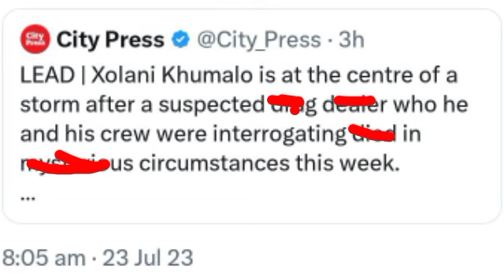Xolani Khumalo K!lled Drùg Dealer and South Africans are Attacked by Nigerian for Sizok'thola aleged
Xolani Khumalo K!lled a Drùg Dealer and South Africans are Attacked by Nigerian due to Sizok'thola

[IMPORTANT ITEMS YOU MIGHT NEED]

1. Women's Lace-up Lug Sole Combat Boot Fashion

2. Women's Body Shaper With Built-In Bra Shapewear

3. Men’s Grooming Kit Professional Hair Clippers and Shaver for Men, Electric Razor and Nose Trimmer Set, Gifts for Men

4. Over-Ear Wireless Headphones with Noise Canceling Pro (ANC) and Multipoint Bluetooth Connection, 60 Hours Playtime, (TAH8506BK/00)

5. Coach Women's Nolita 19 Bag Purse

6. Nadula Chocolate Brown Blonde Body Wave 13x4 Lace Front Wigs Human Hair Transparent Lace Frontal Wig with Balayage Highlights Glueless Colored Wig Pre Plucked Natural Hairline 150% Density 24inch

7. SAMSUNG Galaxy S23 Ultra Cell Phone, Factory Unlocked Android Smartphone, 256GB, 200MP Camera, Night Mode, Long Battery Life, S Pen, US Version, 2023, Phantom Black